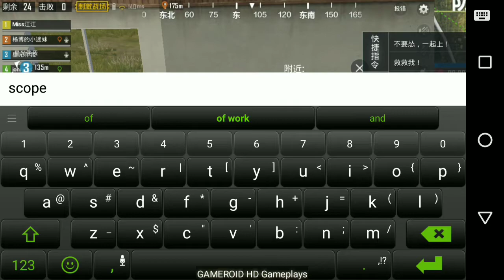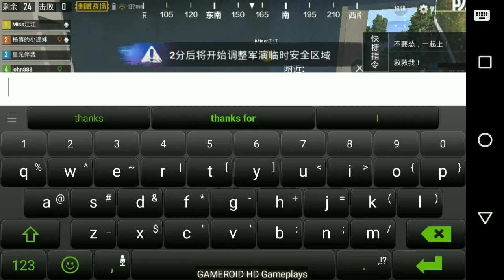Pubg Mobile Android Gameplay #12 - Rank #1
Great Italian, exciting tonight! "Jedi survival: stimulation of the battlefield" as Jedi survival of genuine hand tour, the perfect game to restore the authentic gaming experience.

Unreal 4 engine research and development, the next generation of perfect picture quality, to portour tour audio and visual experience; 8000Mx8000M genuine real map, create fingertips battlefield, all aspects of the freedom to display tactics; 100 people with the game, the true trajectory, perfect shooting feel; Team, voice open black; Tencent photon studio group of more than 200 team research and development, to bring you an exciting competitive experience.